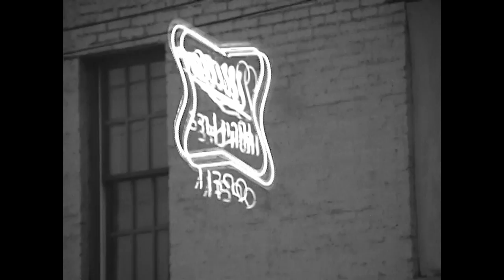Noah William White - Summer 2022